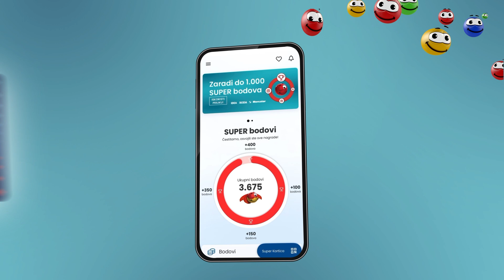IDEA RODA MERCATOR I Super vikend 24 - 25.08.2024.